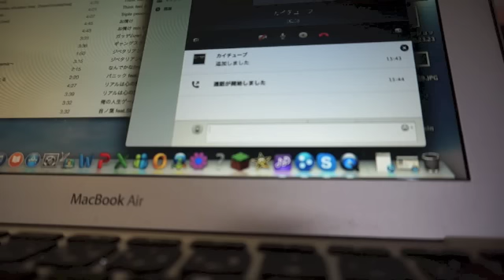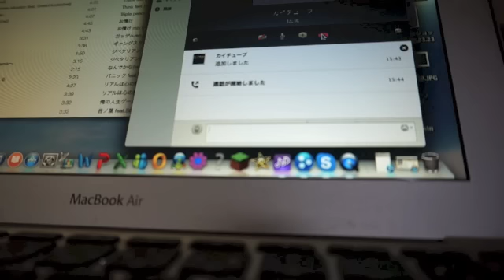ポリンキーに完全論破されるアンチ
【詳細情報】
僕は毎日YouTubeに様々な動画を配信しています。
YouTubeアカウントをお持ちでしたら是非、